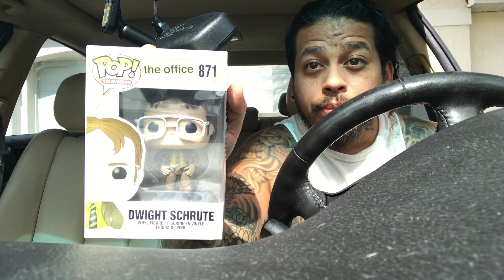Dwight Schrute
The Office Dwight Schrute Funko Pop Review